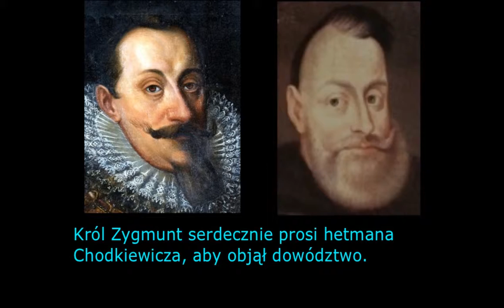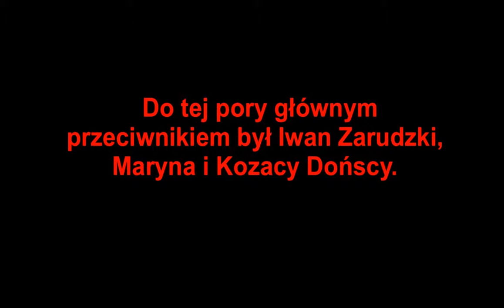Samozwaniec cz. 17 - Bitwa o Moskwę 1612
Podczas gdy Żółkiewski prezentuje cara Szujskiego w Warszawie, umiera wojownik sarmacki Jan Piotr Sapieha. Jego żołnierze nie chcą słuchać Aleksandra Gosiewskiego. Z pomocą spieszy więc hetman polny litewski Jan Karol Chodkiewicz.